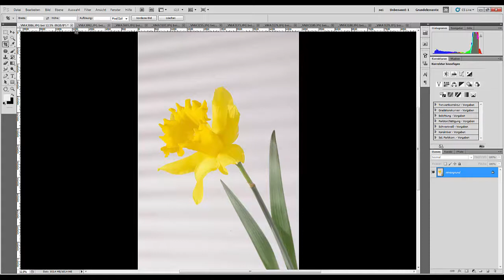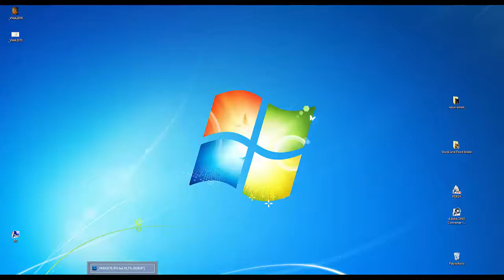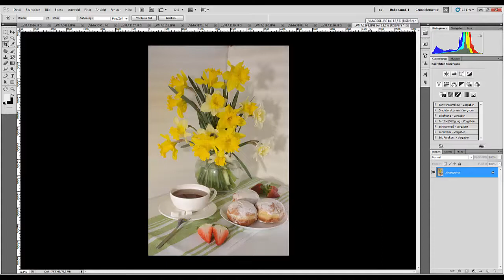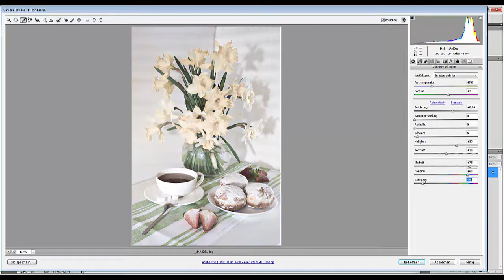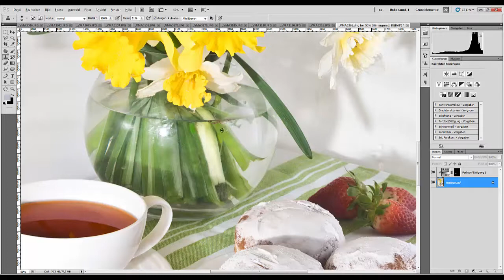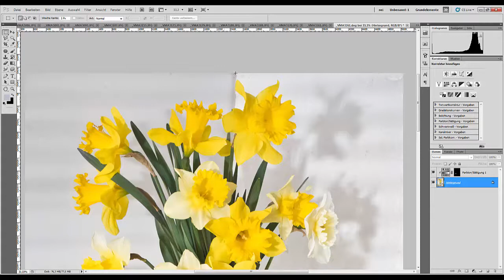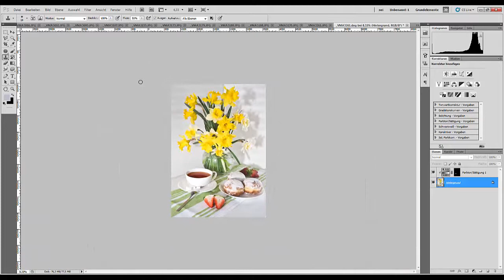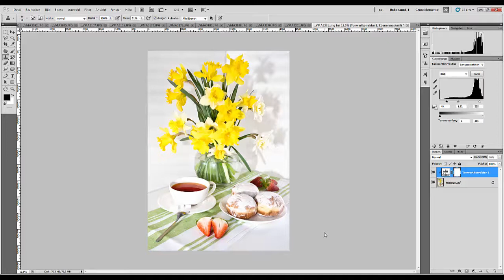69. Stock Photo. Натюрморт с нарциссами